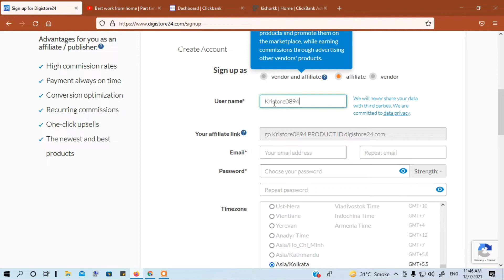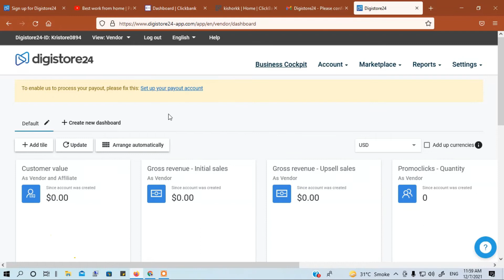How to create digistore24 account in India | digistore24 affiliate marketing | लाखो कमाये घर बैठे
How to create digistore24 account in India | digistore24 affiliate marketing | लाखो कमाये घर बैठे | digistore24 से Affiliate Marketing करे और लाखो कमाये घर से हि |

How to create digistore24 account in India
digistore24 affiliate marketing
digistore24 product promotion
how to create digistore24 account in india in hindi digistore24 basic tutorial
open digistore24 affiliate marketing account free hindi
digistore24  kaise banaye
digistore24  se paise kaise kamaye
digistore24  create account hindi
digistore24
digistore24 tutorial
digistore24 affiliate marketing
digistore24 review
how to create digistore24 account hindi
how to create digistore24 account
affiliate marketing
digistore24 hindi
digistore24,
how to make money on digistore24,
digistore24 affiliate marketing,
digistore24 tutorial,
create digistore24 account,
how to make money on digistore,
how to create digistore24 account 2021,
digistore24 review,
how to create account on digistore24,
how to create affiliate account in digistore24,